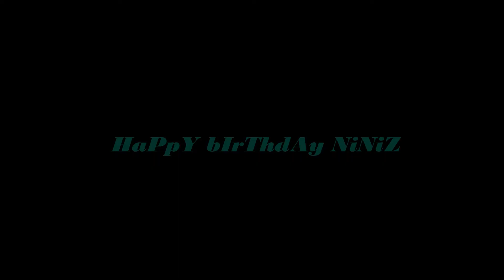Nini's 30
A tribute video to Nini's Birthday Party filmed March 2016.